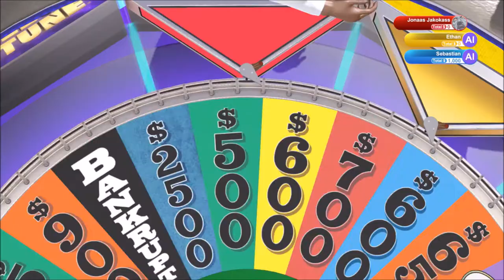Where My Money | Wheel of Fortune | Ep 32 | Crazy Town Gaming